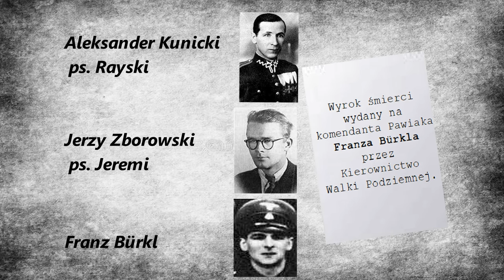PN 8 Region Południe - drużyna 87 --- Zlikwidowanie Franza Burkla